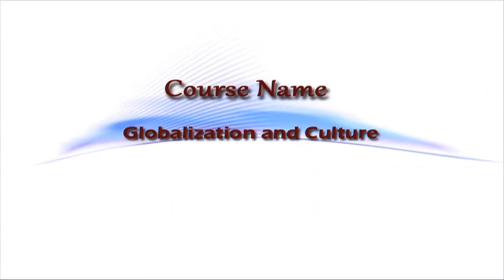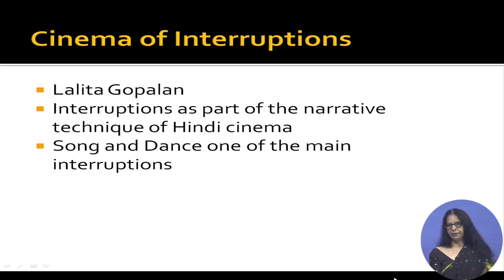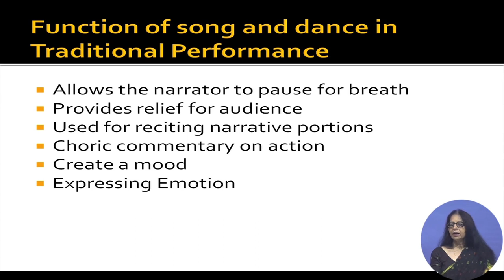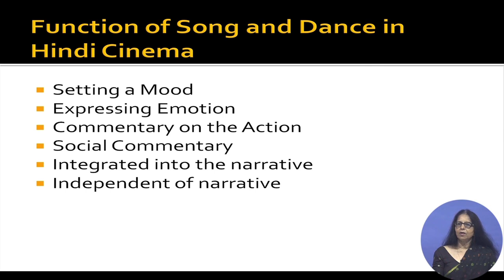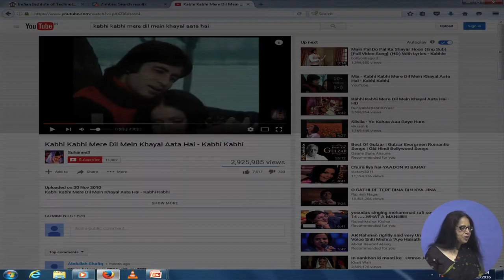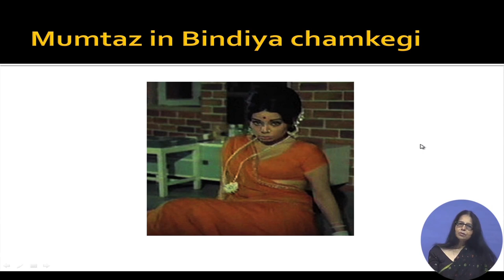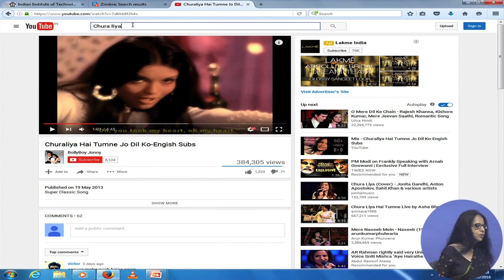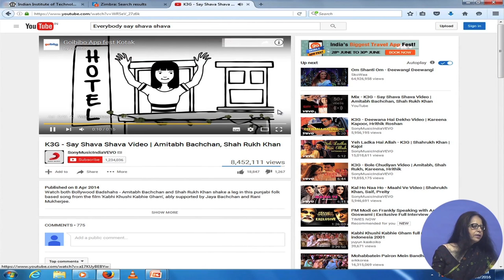Bollywood Song and Dance